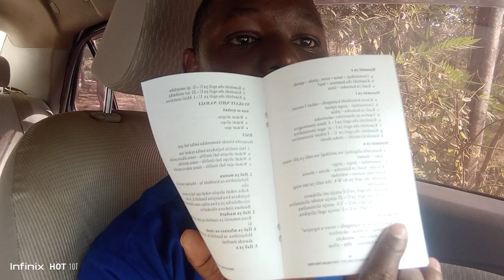Kauli ya kutendesha # elimu